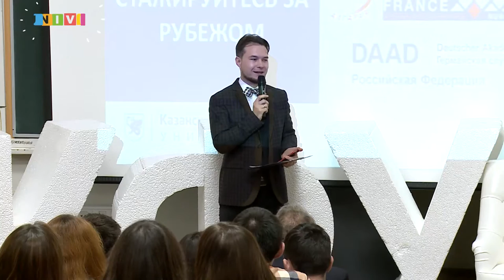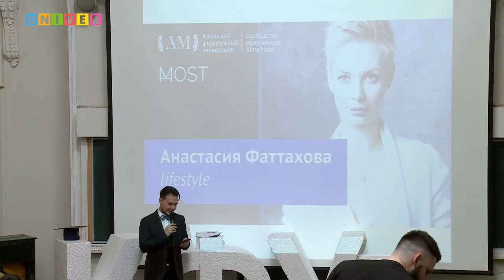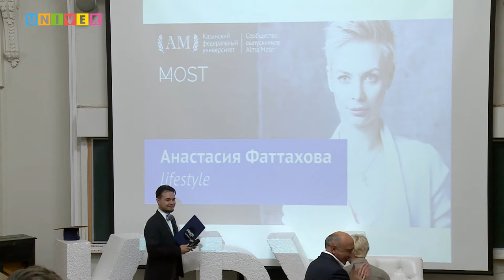MOST. Где зарыты таланты? Спикер - Анастасия Фаттахова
MOST. Знакомство с выдающимися выпускниками КФУ.
Анастасия Фаттахова - основатель проекта "Мотиватика".